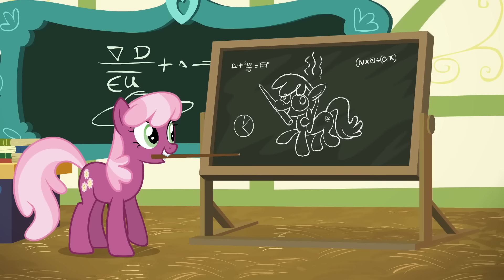EPISÓDIOS DE HALLOWEEN🎃 28 Pegadinhas Depois 🃏| T6EP15 | My Little Pony: A Amizade é Mágica | MLP